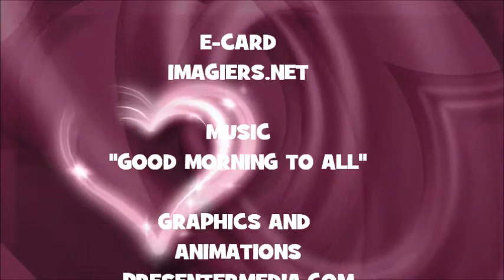¡FELIZ CUMPLEAÑOS ARCADIO!